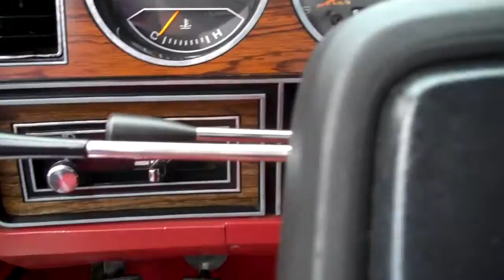1986 DODGE SHORT WIDE SOLD!!